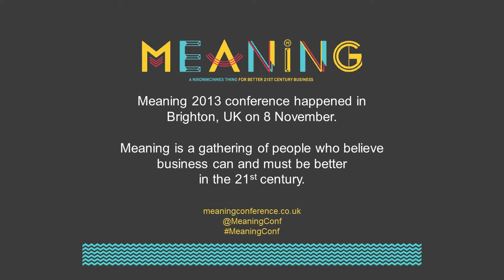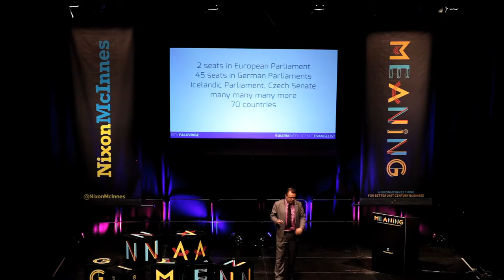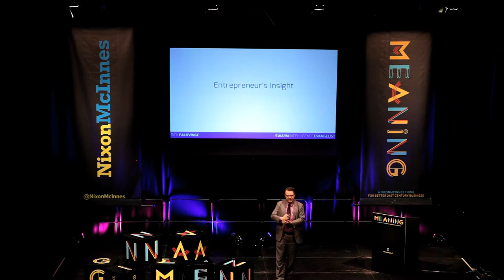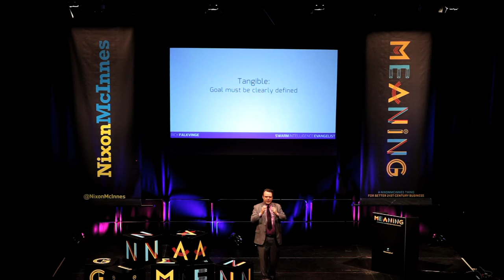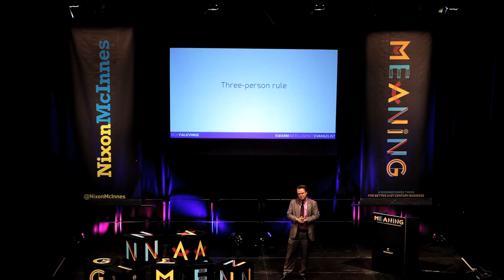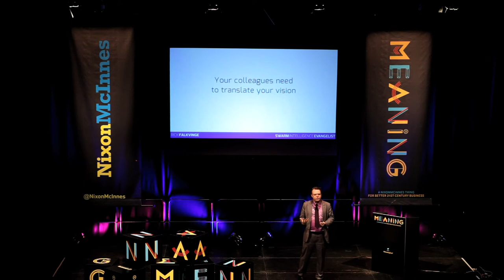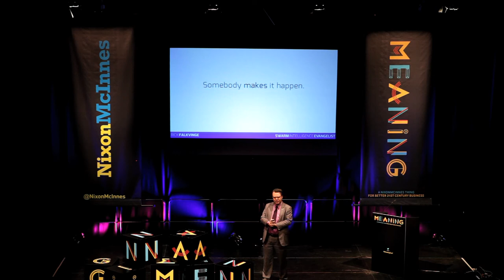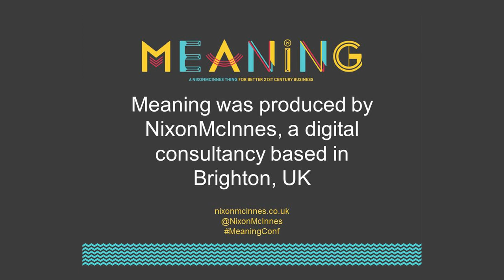Rick Falkvinge l How to start a revolution l Meaning 2013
Rick is the founder of the Swedish Pirate Party, which has representation in the European parliament and has spawned Pirate Parties in more than 60 other countries. At Meaning Rick inspired us with his own story, one of a networked movement created from nothing that is bent on changing the world.

Rick's book Swarmise is available to download FREE as a PDF